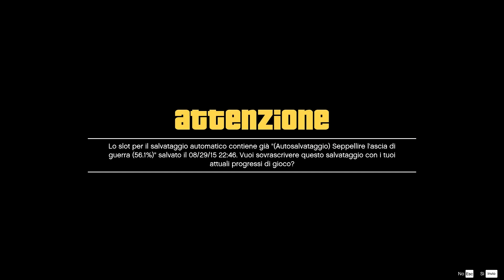GRAND THEFT AUTO FIVE 34 puntata TRASPORTI E SALVIAMO MICHAEL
Rieccoci qui con un nuovo video di gta 5 oggi andremo a portare le auto rubate a destinazione e successivamente franklin andrá a salvare michael dai cinesi che lo vogliono uccidere.